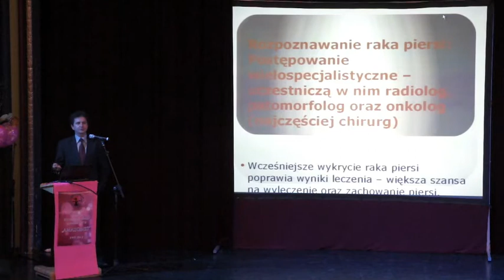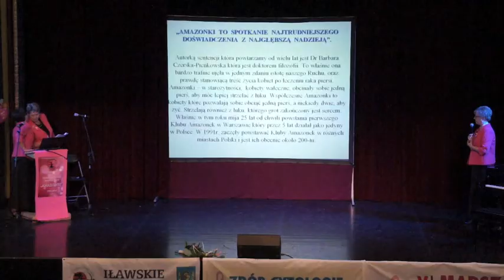Jubileusz 15-lecia istnienia Stowarzyszenia Iławski Klub "Amazonki" - cz. 1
Dnia 29 września 2012 r. (sobota) po raz VI odbył się Marsz Życia i Nadziei organizowany przez iławskie Amazonki. Marsz odbył się w ramach Październikowych Dni Walki z Rakiem Piersi. W tym roku Marsz dodatkowo połączono z obchodami Jubileszu 15 - lecia istnienia Stowarzyszenia IKA.

Obchody Jubileuszu rozpoczęły się o godz. 11.00 mszą św. w Kościele Przemienienia Pańskiego w Iławie (czerwony kościół). Na starym mieście zorganizowany został happening, w trakcie którego można było zbadać sobie poziom cukru we krwi oraz poziom ciśnienia. Odbyły się również pokazy Bractwa Rycerskiego 26. Chorągwi Zamku Bratian. Następnie kolumna marszowa przeszła ze Starego Miasta do Kinoteatru Pasja, gdzie odbyła się konferencja naukowa i pokazy artystyczne.

Honorowy patronat nad Marszem objęli: Starosta Iławski Maciej Rygielski, Burmistrz Miasta Iławy Włodzimierz Ptasznik oraz Wójt Gminy Iława Krzysztof Harmaciński.

Zadanie zostało dofinansowane ze środków powiatu iławskiego oraz Gminy Miejskiej Iława, przy współpracy Iławskiego Centrum Kultury.